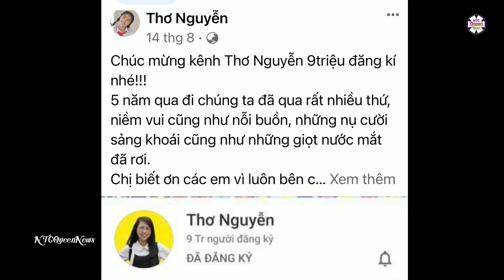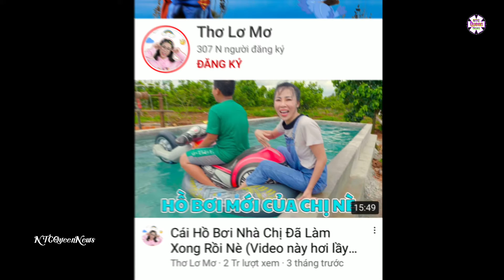☀️THƠ NGUYỄN Hé lộ mình là đại gia bất động sản phố núi khi rao bán đất giá 16 tỷ.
Thơ Nguyễn nổi tiếng là một trong những YouTuber sở hữu kênh "khủng" nhất Việt Nam. Được biết, kênh của cô ra đời vào tháng 6/2016. Trải qua hơn 5 năm phát triển hiện tại Thơ Nguyễn đang sở hữu gần 9 triệu lượt người đăng ký và gần 2 nghìn sản phẩm vô cùng đa dạng nội dung, chủ yếu hướng đến đối tượng là trẻ em.